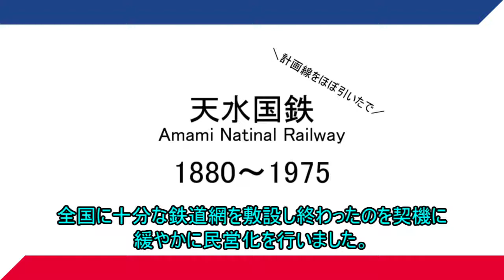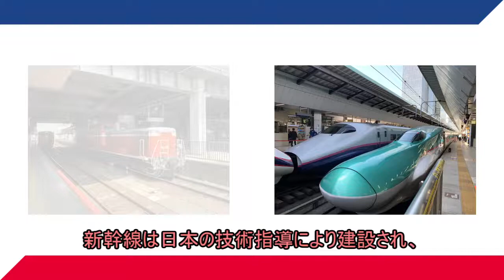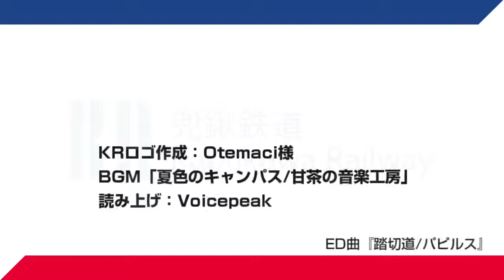【架空鉄道の世界】第1回『KRの概要』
いろいろ広げた架空国の架空鉄道を少しずつ解説していこうという企画です。
最初は天水国のフラッグシップ鉄道、兜鍬（かぶくわ）鉄道です。

解説内容への質問や「ここを知りたい」ということがありましたらコメント欄までお気軽にどうぞ！